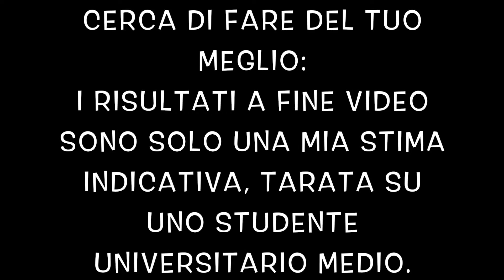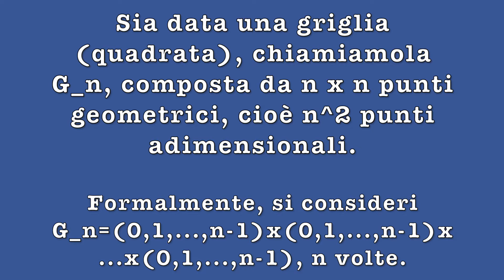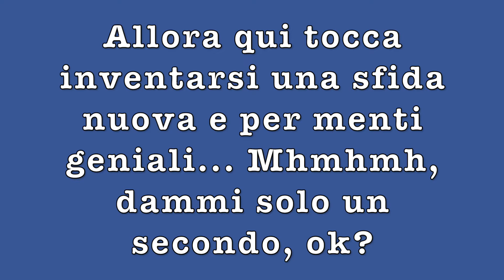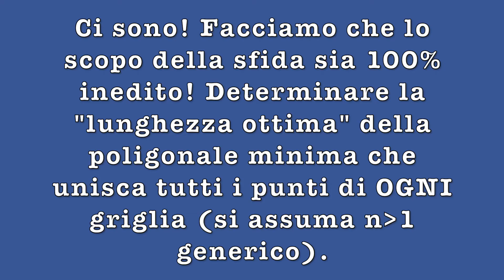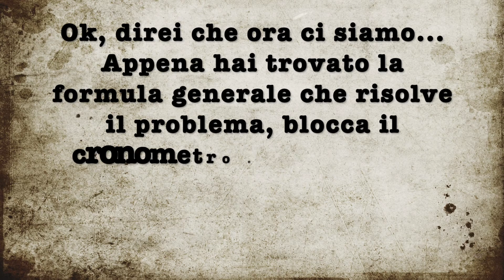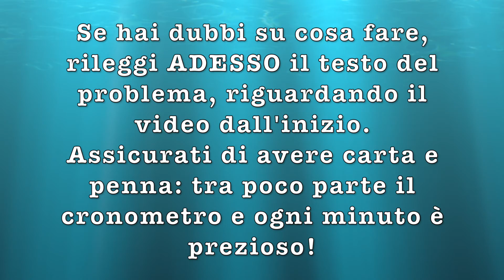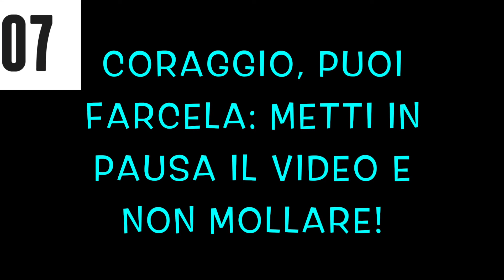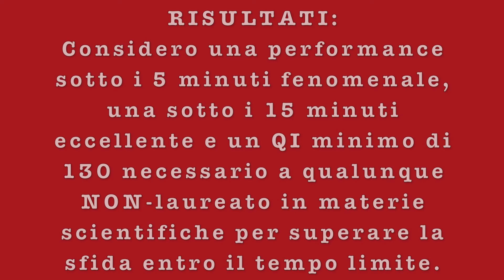Test del QI Inedito per MENTI GENIALI che allena il tuo Cervello - by Marco Ripà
Un test per allenare il tuo Quoziente Intellettivo, ma più che misurare il QI è un ottimo allenamento per la mente e il pensiero logico-matematico, usando al massimo la pattern recognition.